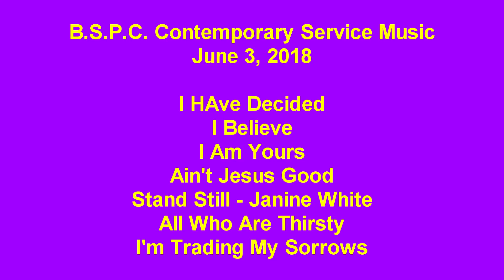BSPC Retro-Contemporary Music June 3, 2018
The music from Burnt Store Presbyterian Church's Retro-Contemporary Service on June 3, 2018. Featuring Janine White singing the Issac's Stand Still.